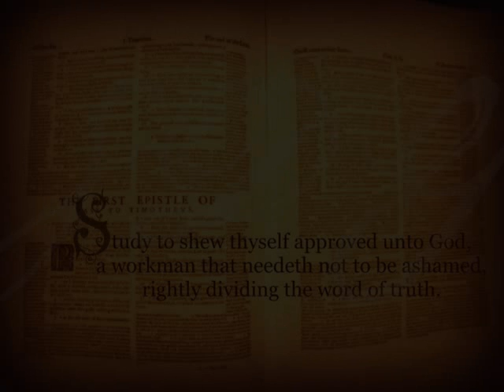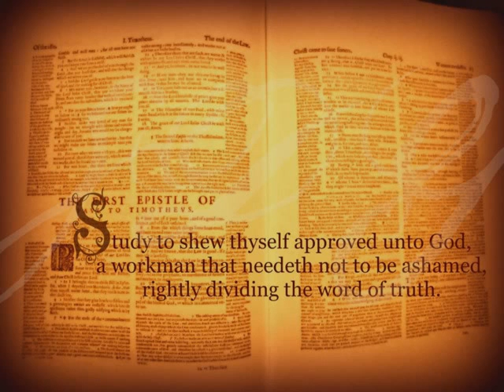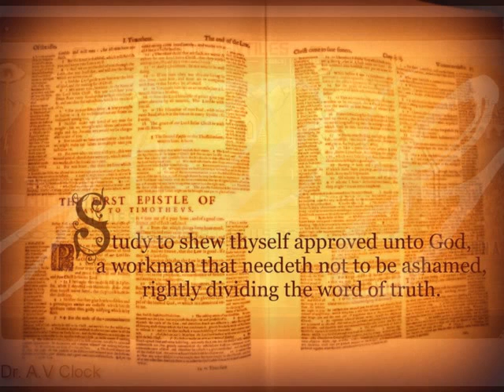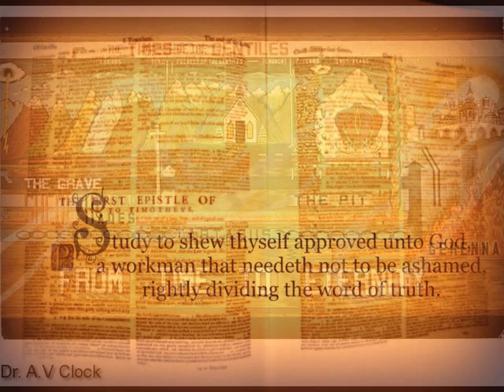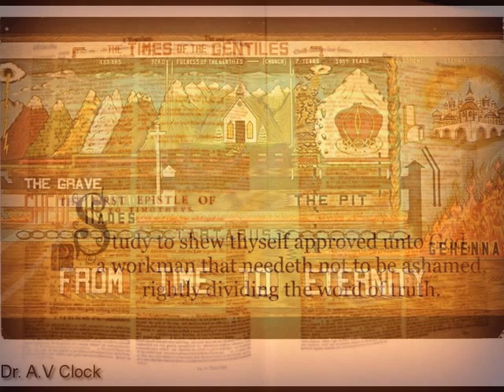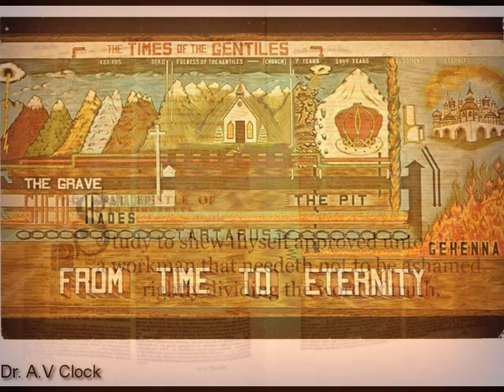"5th warning" 1976 Dr. Clock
Preached in a church down South USA.